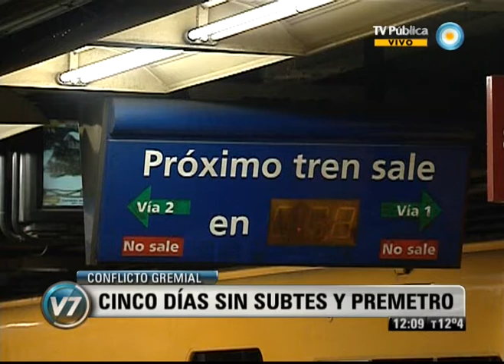Visión Siete: Cinco días sin Subtes y Premetro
Los metrodelegados anunciaron que harán una huelga desde mañana a las 21 hasta el domingo a la noche, mientras que la UTA hará un paro de tres días a partir del lunes si no se destraban las paritarias salariales. En tanto, el jefe de Gobierno porteño, Mauricio Macri, reiteró que "no es autoridad competente". Emitido por Visión Siete, noticiero de la TV Pública argentina, el jueves 2 de agosto de 2012.